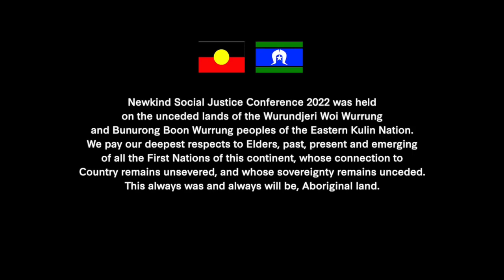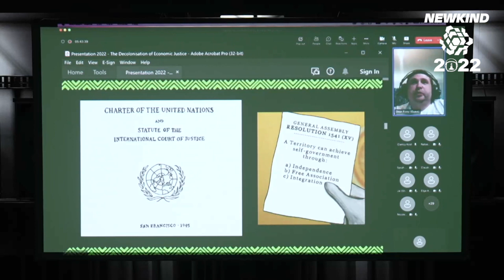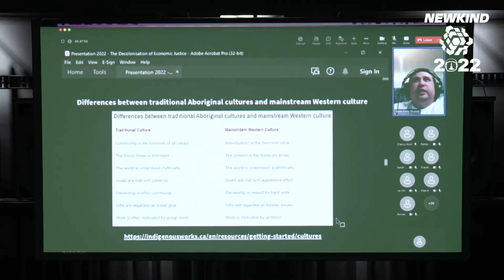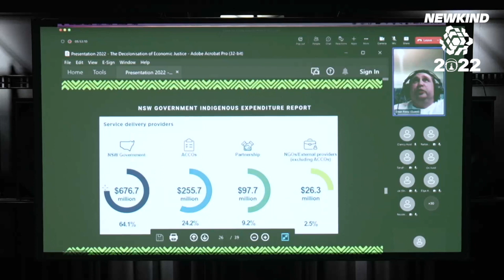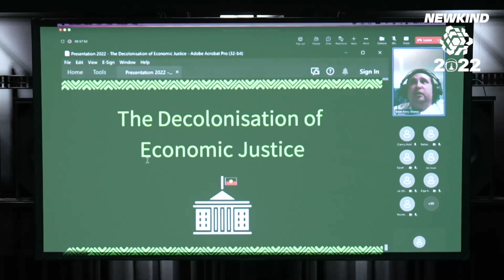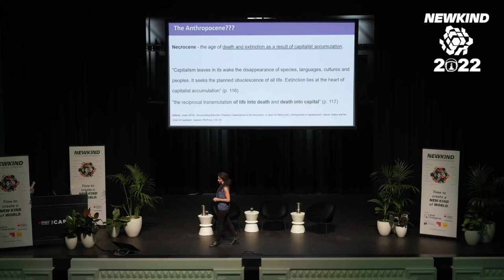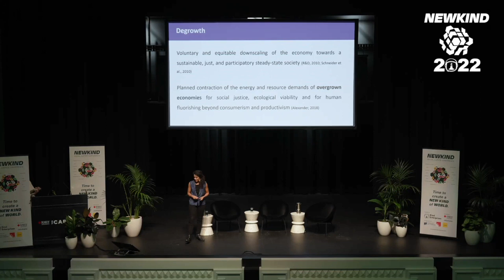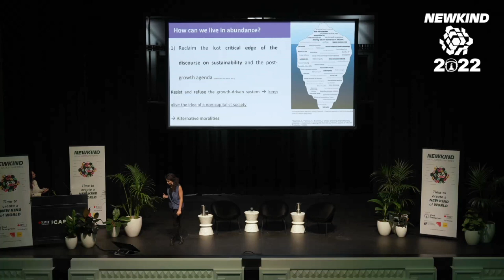Economic Justice & Degrowth: Designing for Equity - Newkind 2022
Speakers:
Opened by Dean Foley (Online)
Dr Katherine Trebeck
Dr Sabrina Chakori
Hosted by Sophie Appleton